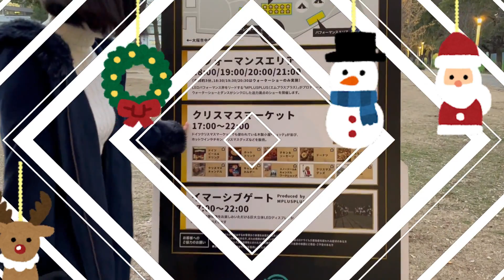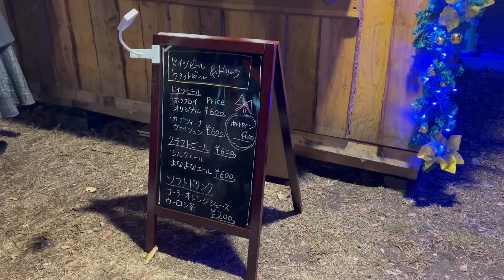【屋台飲み】崖っぷちアイドルでもクリスマスしたい☆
松竹芸能タレントによるアイドルユニット「カスミソウ」です。

このチャンネルではカスミソウのMVを上げたいのですが
なんせそんな頻繁に予算が出ないので

おいしく楽しいチェーン店飲み歩き・平凡なアイドルの日常動画をお届けします。

今回はクリスマスマーケットへ🎅
寒いけど楽しかった🥳

仕事はなくてもいつもまっすぐ！
お金はなくてもおいしいものを探求！

高木美桜(ショートヘア)
競馬とお酒が大好き💕🍺

芦田純子(ロングヘア)
美桜ちゃんとの年齢差を感じながら必死に食らいつくタレント🐴🏃
個人YouTube:  @JumyChannelhappy